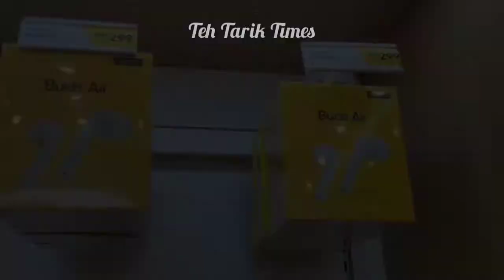GRAND OPENING REALME - SUNWAY PYRAMID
Realme Grand Opening
realme

Lot F1.45, Level 1, Sunway Pyramid Mall

di outlet ni ada dipamerkan 2 saiz TV Pintar Realme 32-inci dan 43-inci. Tv in skan dijusl di Malaysia tidak lama lagi.
Tv inii dilengkapi cip Mediatek 4-teras Cortex-A53, Grafik Mali 470 MP3, RAM 1GB, Storan 8GB, 4 pembesar suara, Android TV bersama Chromecast dan sambungan HDMI, USB, WiFi, Bluetooth 5, infrared.

Di outlet Realme Sunway Pyramid, tempahan awal untuk telefon pintar siri Realme 7 dibuka dari 24 hingga 25 September. Kalau tempah sekarang akan dapat hadiah percuma alat urut leher. Bagi Realme 7 Pro pula, tempahan boleh dibuat dari 24 September hingga 2 Oktober dan menerima hadiah free Realme Buds Q yang berharga RM129.